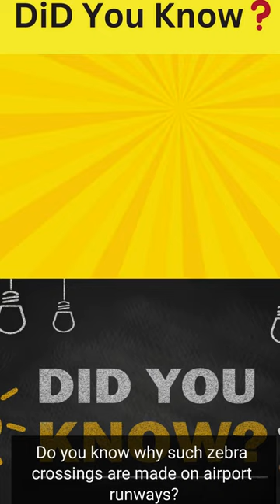रनवे पर जेब्रा क्रॉसिंग क्यों❓🤯😮 |explained in hindi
Threshold markings on airport runways are a vital component of runway markings that help pilots identify the beginning and end of the runway for takeoff and landing. These markings consist of several white stripes perpendicular to the runway centerline, indicating the boundary between the runway and the cleared area beyond.

रनवे पर जेब्रा क्रॉसिंग क्यों होता है ?,what is the use of zebra crossing on airport runway?,what is Threshold markings on airport runways?,why hreshold markings on airport runways are a vital component of runway ?,amazing facts about airport runway explained in hindi,intresting facts in hindi रनवे पर जेब्रा क्रॉसिंग क्यों❓,